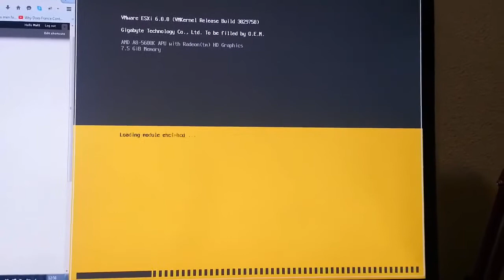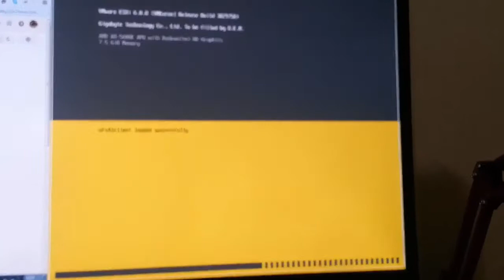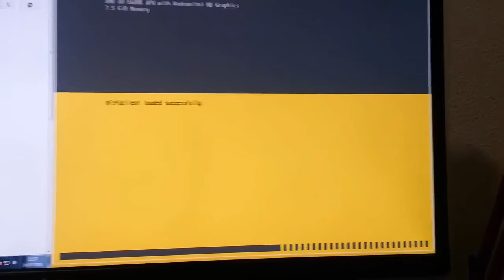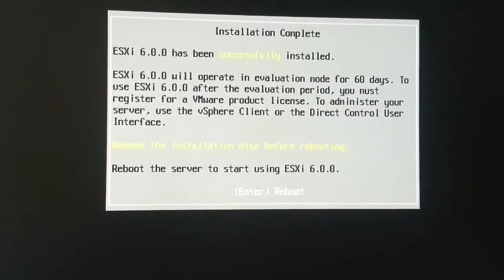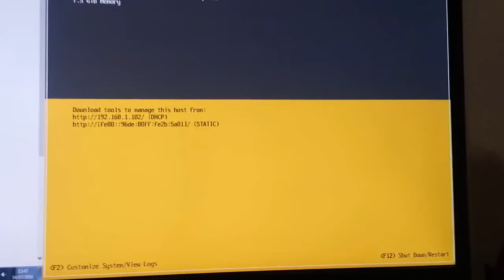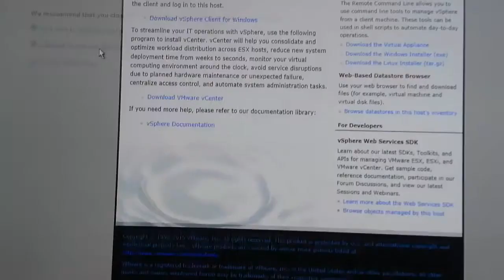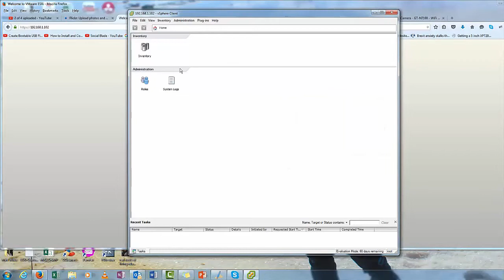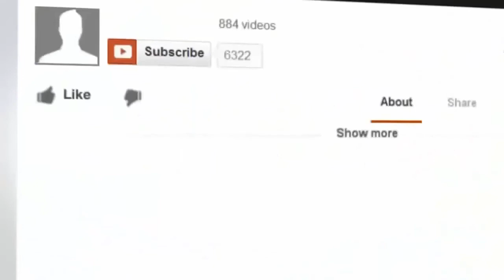How to install VMware ESXi and initial configuration